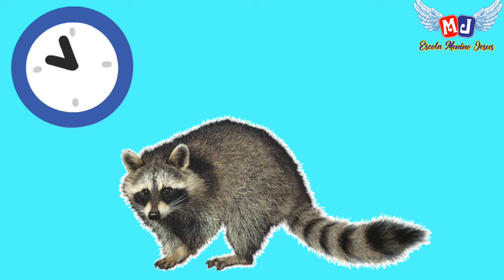Língua Portuguesa - Família silábica da letra Q (Ditado)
nesta aula revisaresmo a família silábica da letra Q, e realizaremos um ditado.